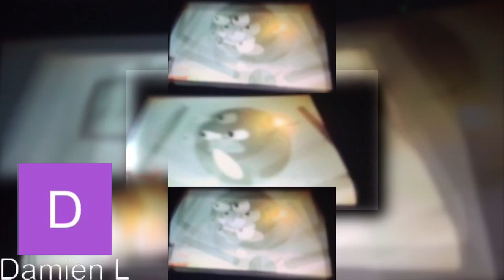(YTPMV) Moffitt Lee BND Of Doom Scan